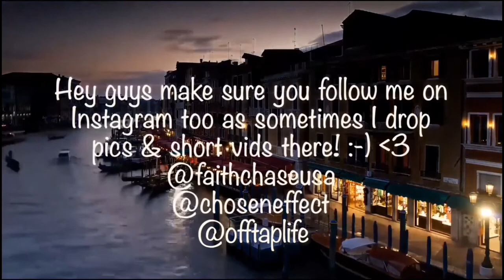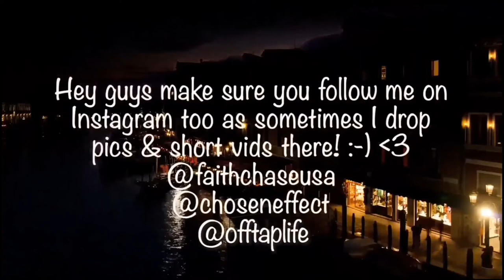STATUS QUO - What You're Proposing (Top of the Pops 9th October 1980 Live) REACTION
🔆 SUPPORT ME!